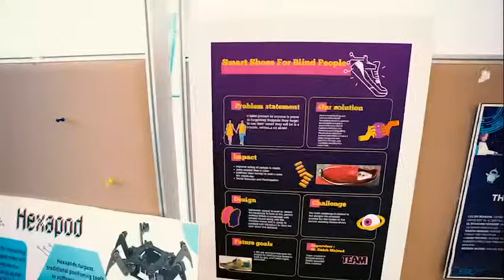From Canadian University Dubai to Carleton University | Manit Singh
Meet Manit, a CUD Computer Science student with a lifelong passion for the field. He’s now transferring to Carleton University, Ottawa, for a Computer Science Co-op program. His experience at CUD has helped his transition to Canada to be smooth, with a glimpse of Canadian life and education.

At CUD, students can start their degree in Dubai, transfer and graduate in Canada.*

Find out more: enroll.cud.ac.ae/?utm_source=Paid_channel&utm_medium=Google_ads&utm_campaign=DemandGen_Fall25

*T&Cs apply.